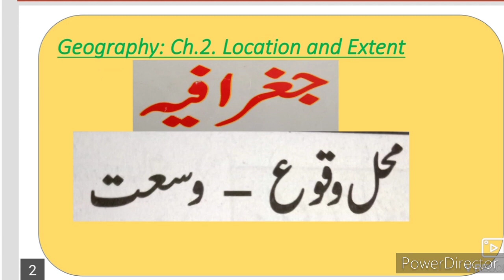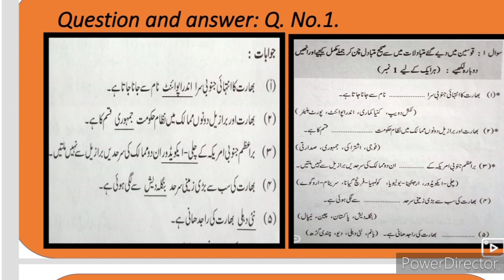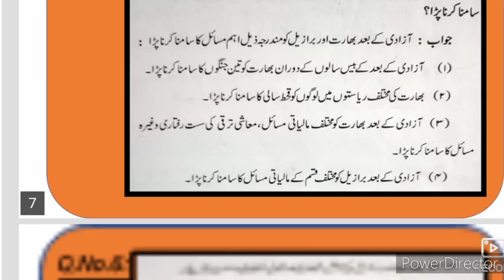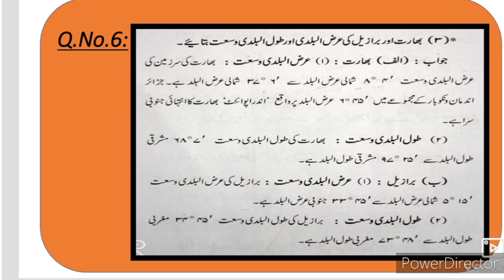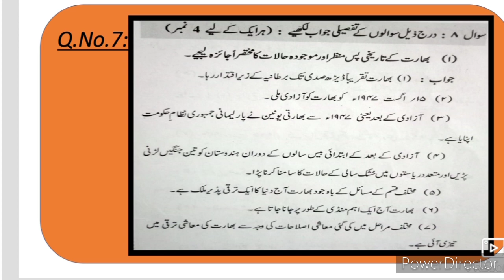10th Geography Question Answer Ch-2 Location and Extent Sawal Jawab Urdu medium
10th Geography Ch2 محل وقوع اور وسعت Location and Extent Urdu medium textbook geography Ch 2 gives you complete information about the chapter activities and questions answers. This video also helps us to understand the essence of the chapter and important questions.Urdu medium channel by sir Abdul Sattar Khan provide quality online education for students of Urdu medium school Xth geography
10th class Geography Ch 2 mahl e waqo wusaat sawal jawab
xth class Geography Ch 2 location and extent question answer
SSC Ch 2 questions answers State Board Maharashtra
10th. class Geography Question Answer
10th. class Geography Question Answer